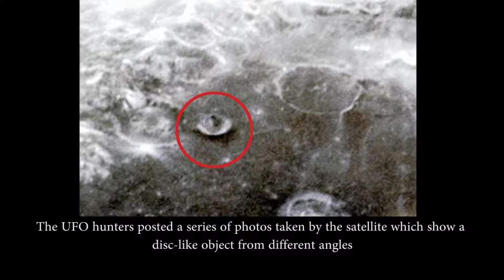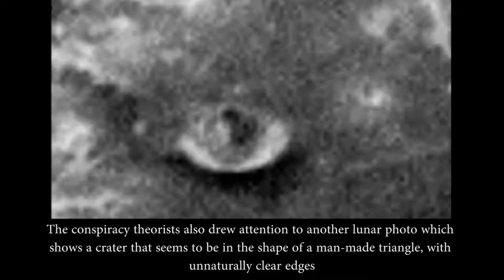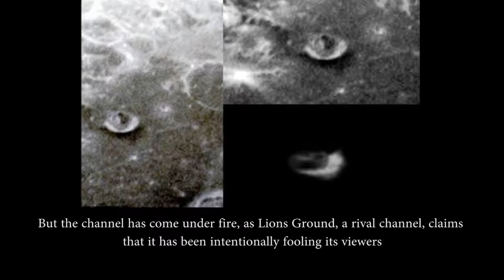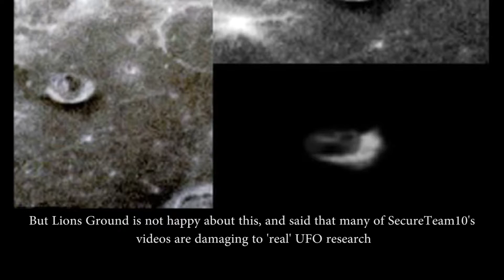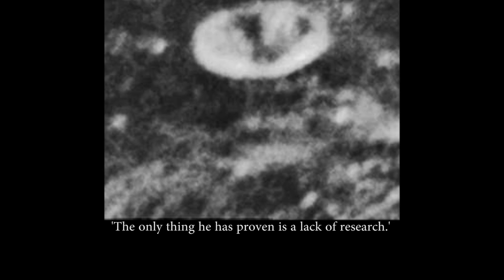'Unnatural Structures' On the Moon are Evidence of an Alien Base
The images were taken by the Nasa Lunar Reconnaissance Orbiter

Photos reveal a lunar structure built by aliens, conspiracy theorists claim

The images were spotted by controversial alien enthusiasts SecureTeam10